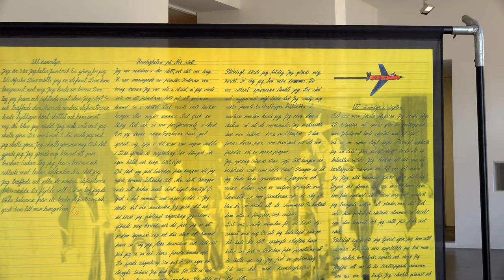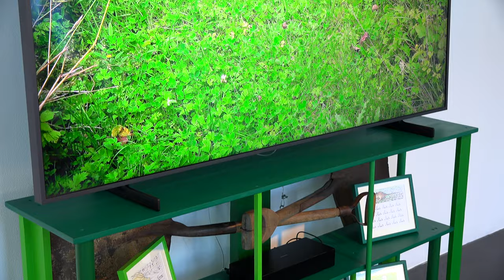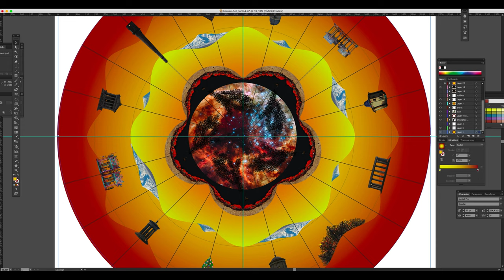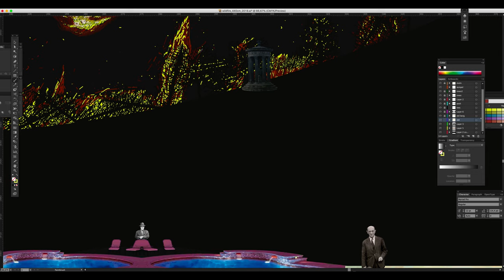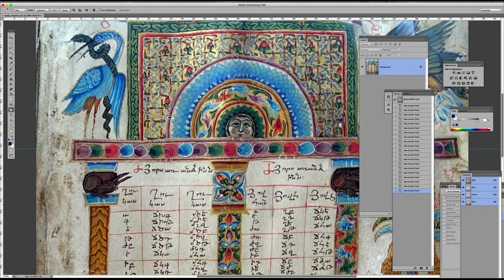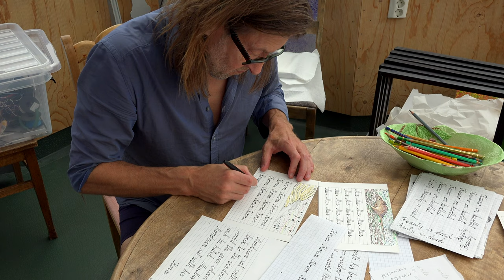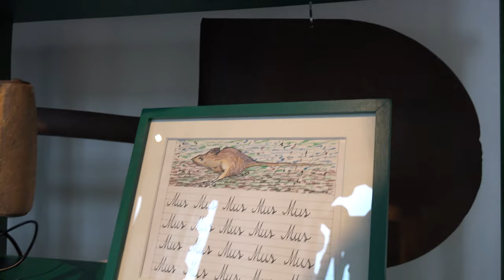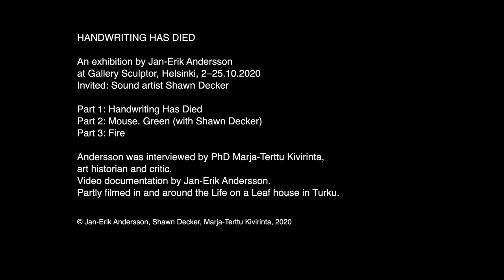Jan-Erik Andersson: Handwriting Has Died, documentation and discussion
Jan-Erik Andersson: Handwriting has Died. Gallery Sculptor, Helsinki, 2–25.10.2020. Invited: Sound artist Shawn Decker.
To give people who couldn’t visit my exhibition Handwriting Has Died a chance to get a sense of what the exhibition looked like, I decided to make a documentary video. Parallel with the visual output mainly filmed at the gallery PhD Marja-Terttu Kvirinta, art historian and critic, discusses the works with me for the audio part. To reach people outside Finland, we decided to make it in English. The discussion starts with the personal importance of Handwriting as a mental escape place for a stuttering young boy, but also pointing out its connection to experiencing beauty. It ends with the discussion touching on a variety of themes, from modernist design and the nature of the green colour to the fires in the USA and the planning of the new Spruce-house. For Kivirinta a key element in the exhibition folds around the experience of “having the past present, not only today but also tomorrow”. The video is 32 minutes long. At 16 min you can hear a part of the sound work, made by my friend, sound artist Shawn Decker from Chicago. He was supposed to make a collaborative installation in the gallery with me, but due to Covid-18, he could not come. Instead, he sent a sound file for the work Mouse. Green.